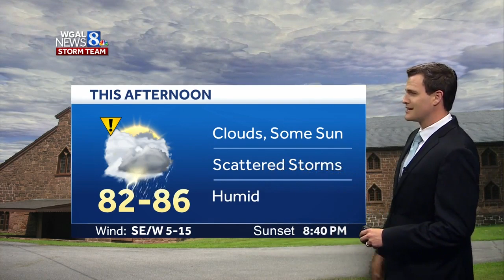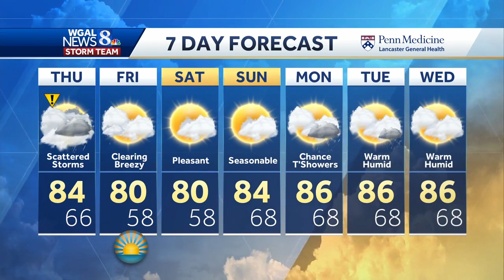Central Pennsylvania forecast: Active afternoon ahead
There is potential for flash flooding today. A flash flood watch is in effect until Friday at 1 a.m.